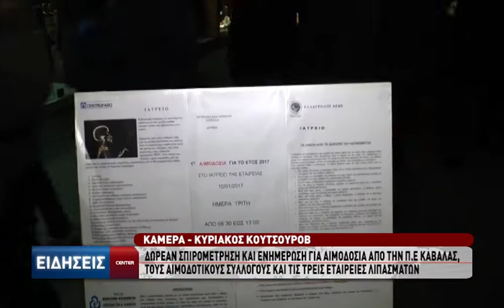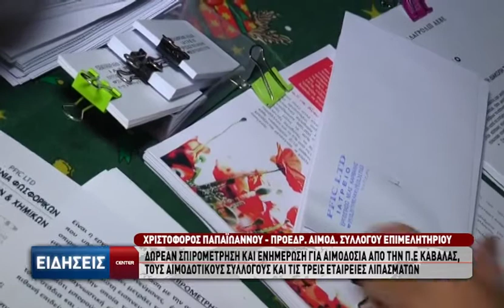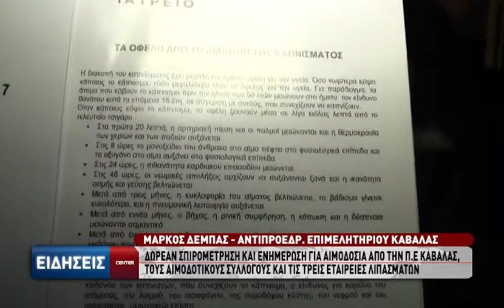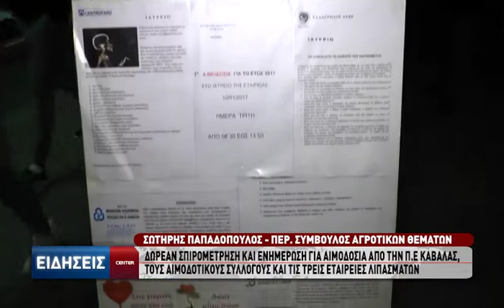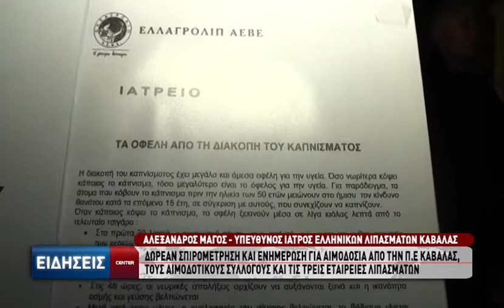Σπιρομέτρηση από Π.Ε. Καβάλας ΕΛΛΑΓΡΟΛΙΠ